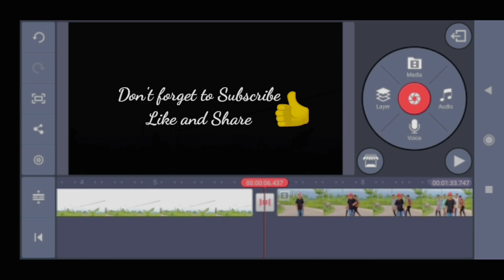la hai la hai : laure (dance video) # la_hai_la_hai